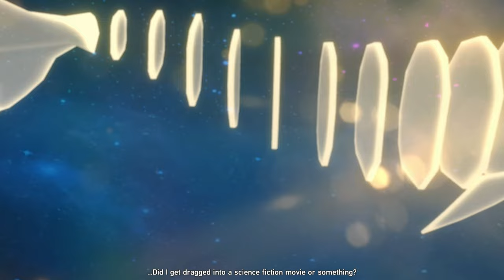The Astral Express cutscenes | Honkai Star Rail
Honkai Star Rail 1.0 | Female MC | English sub and dub